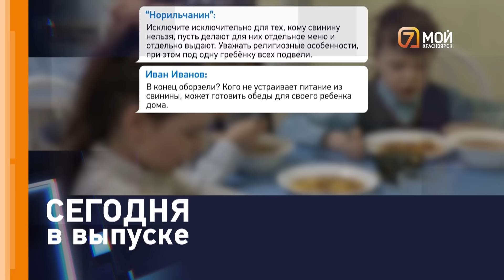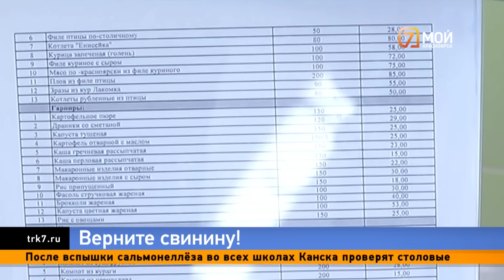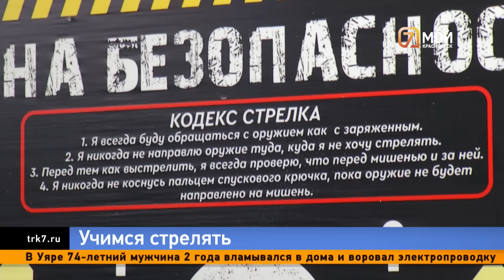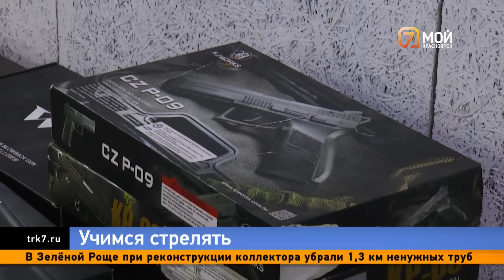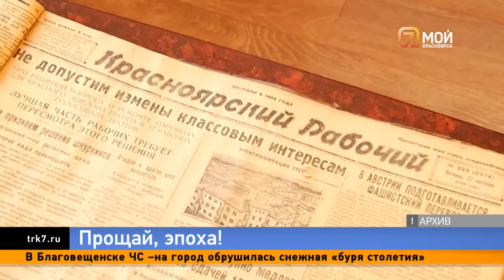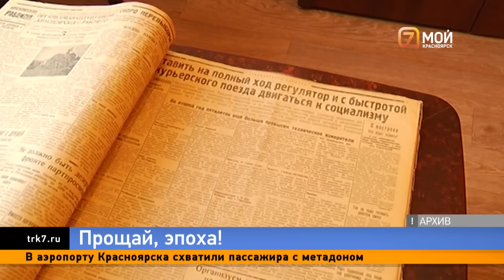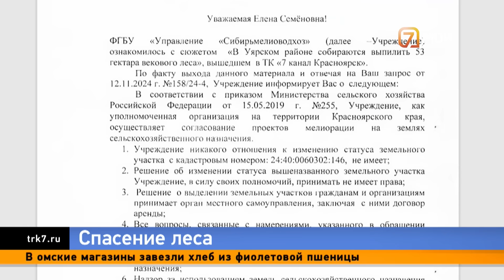Отключения электричества, запрет свинины в школах, спасение леса